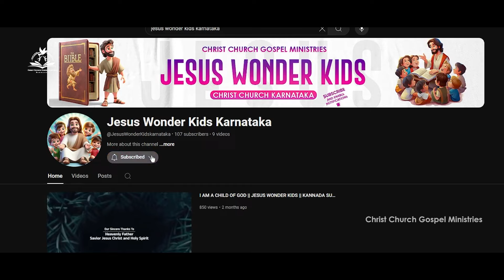ದೇವರು ಮಾಡಿದ ಸೃಷ್ಠಿ ಕಾರ್ಯ ಹಾಗೂ ಮನುಷ್ಯರ ನಿರ್ಮಾಣ । ADAM & EVE । AI ANIMATION KANNADA